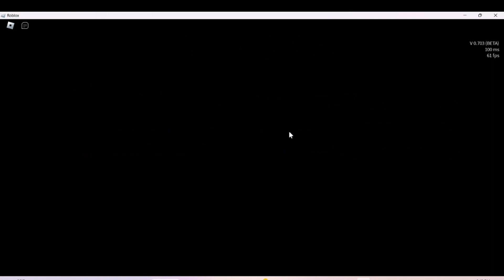roblox sonic.exe the disaster No one will survive!